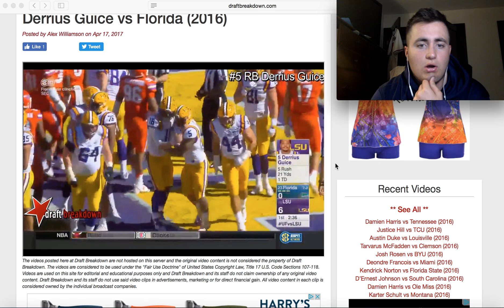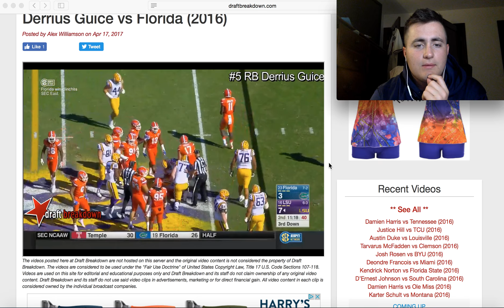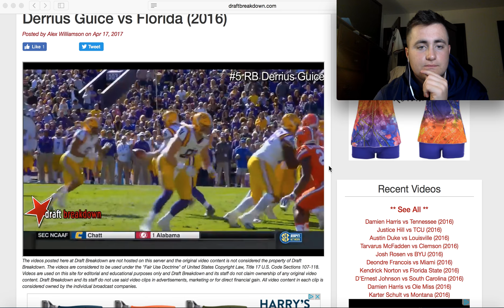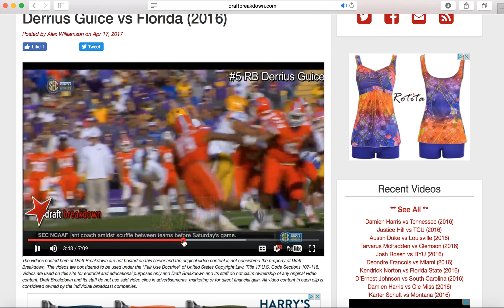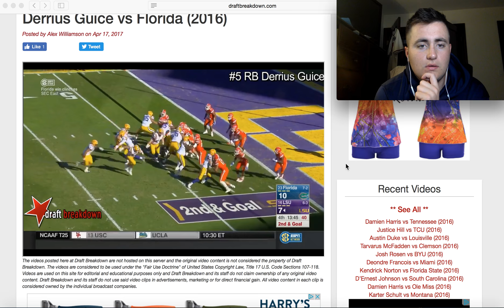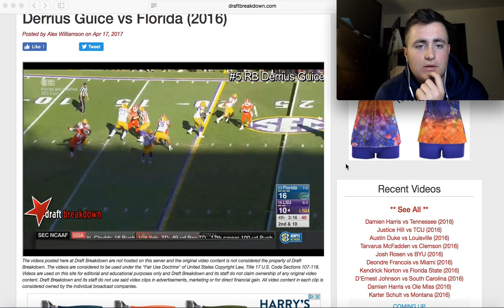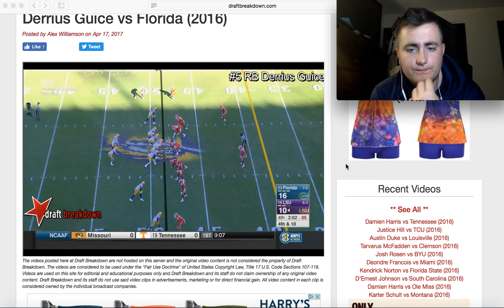Draft Lifestyle #11 Derrius Guice vs. Florida (2016)